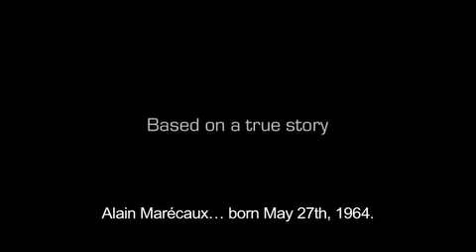Guilty / Présumé coupable (2011) - Trailer English Subs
Directed by : Vincent Garenq
Produced by : Nord-Ouest Films

The film recounts the ordeal of Alain Marécaux, the "bailiff" of the Outreau child abuse case, who was arrested, along with his wife, in 2001accused of horrendous pedophiliac acts that they never committed. It is the story of a descent into hell of an innocent man confronted with an incredibly unjust and inhumane judicial system, the story of his life and of the lives of people close to him that were crushed by one of the most important French judicial errors of our time.